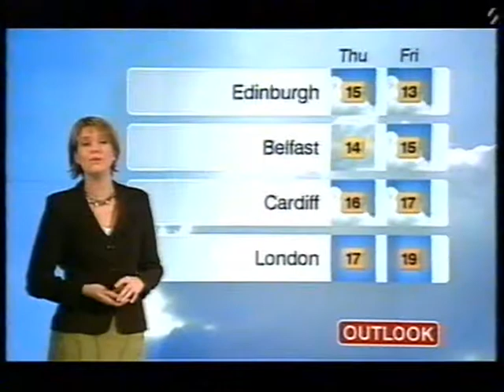BBC Weather 3rd April 2007